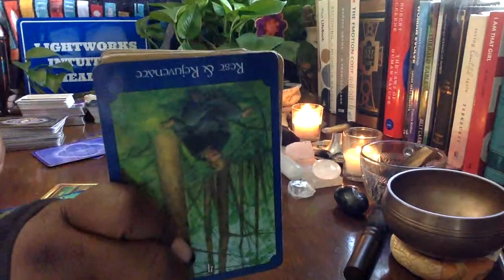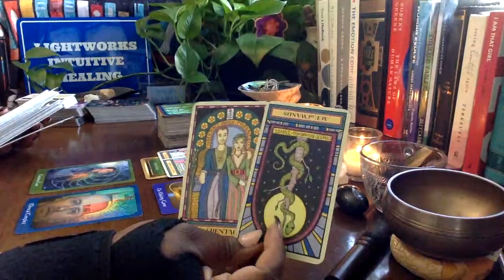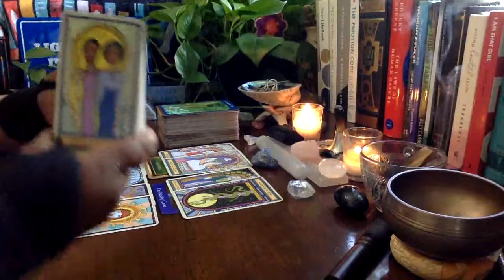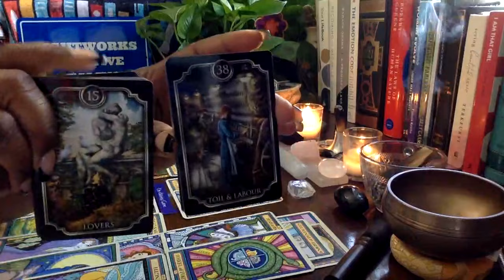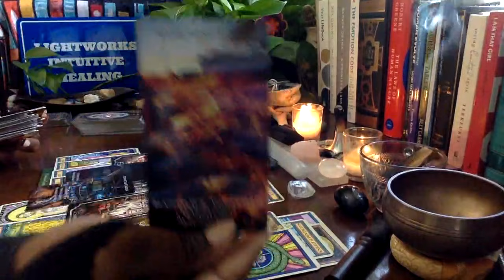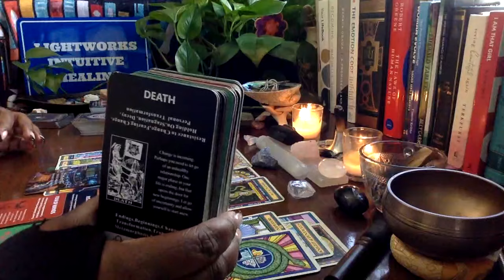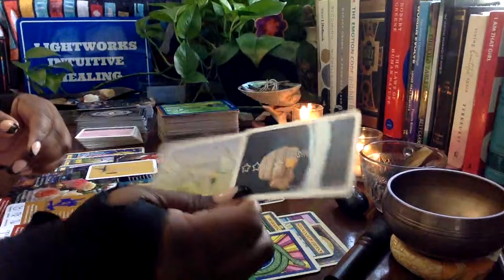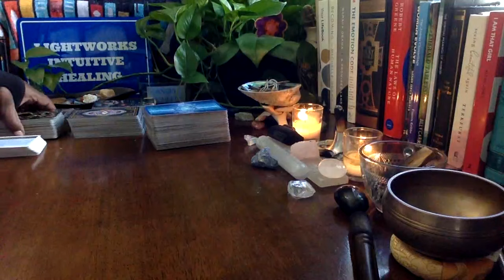This person is worrying about your success, love life and finances!! Plotting to take what you have!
and type your name - Raffle on the subject line.

All readings are delivered by personalized video recording.

***CHECK THE COMMUNITY TAB FOR UPDATES***